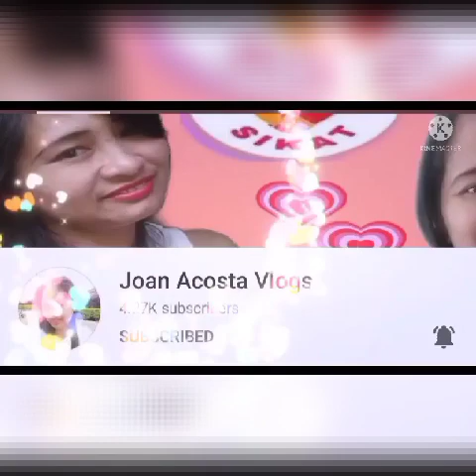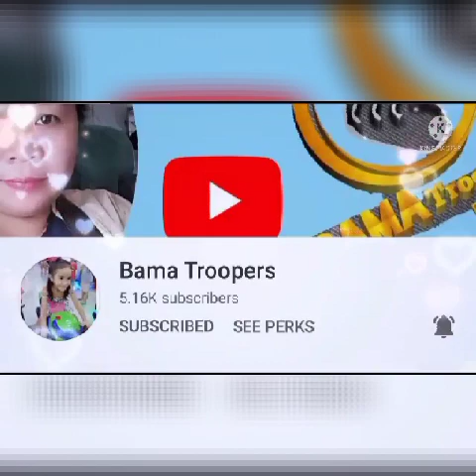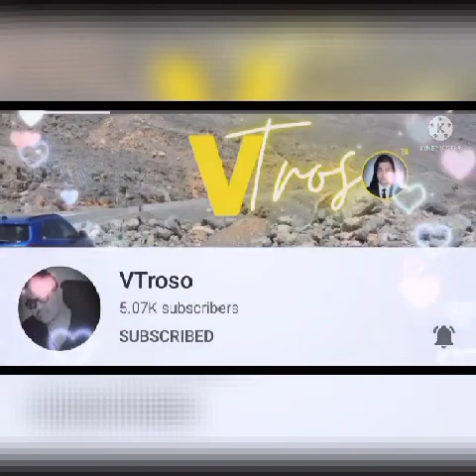EASY RECIPE | GINATAANG TILAPYA WITH MALUNGGAY